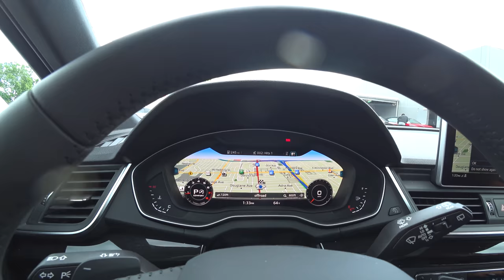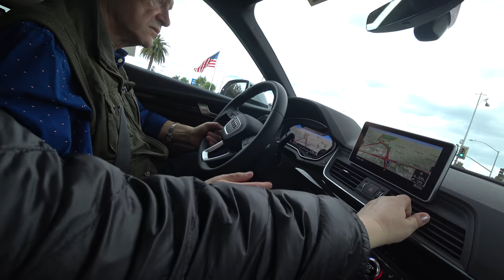Смотрим Audi Q5/Q7 - тест драйв Audi Q5 - получил удовольствие и почти определился в выбором - класс